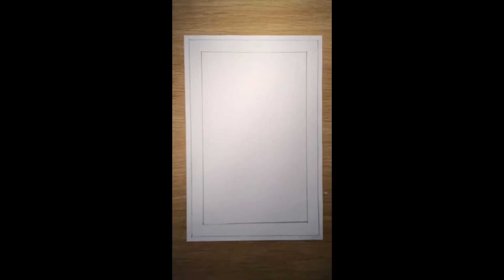Madhubani Painting for beginners | mithila painting | easy madhubani | madhubani art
Madhubani painting is a folk-art form of India. These painting are practiced in the Mithila region of India by women. They are continued from generation to generation. These paintings were done with a variety of tools, like brushes, nib-pens, and matchsticks. They apply natural dyes and pigments to the paintings. In the olden days they used to paint them on mud walls plastid with cow dung, now in the modern days they are using different types of materials like handmade paper and decorating materials etc. These paintings contain eye catching geometrical patterns filled with bright natural colours.
Symbolism is strongly developed in the madhubani paintings, for example a peacock in the Madhubani painting represents divine love, knowledge, and prosperity. Fish is a symbol of fertility and prosperity. Elephant symbolizes power etc,

These paintings represent cultural identity of the land and shows the psychology of the society to which it belongs; it reflects the morals, values, and customs of the region in a very interesting way that everyone can understand (pictorial language).
n this video, I am going to explain how to draw a madhubani painting or madhubani art.
In this video I am going to explain step-by-step madhubani painting for the beginners .madhubani painting is also called as mithila painting, beginners get confused  when they get to listen  different types of names, for one single art form ,example, Madhubani painting, Madhubani drawing, madhubani, madhubani art, madhubani painting for beginners, madhubani art for beginners, madhubani art drawing, madhubani painting on canvas etc. all these names refer madhubani painting only,
Once, if you learn how to draw, you can draw it in any form with different materials, like as i said in the olden days people use natural colours , now we can use oil, acrylic, water, sketch pens and lot more, and we can replace sticks with painting brushes,
Madhubani painting can be seen in Mithila region, people sing songs and do madhubani or mithila painting, in modern days these paintings are done on home decoration items, photo frames, tables, sarees and different types of garments. Fashion industry has a wider range of market for mithila painting, lot of designers selected mithila paintings or madhubani paintings as there concept, and created beautiful patterns.